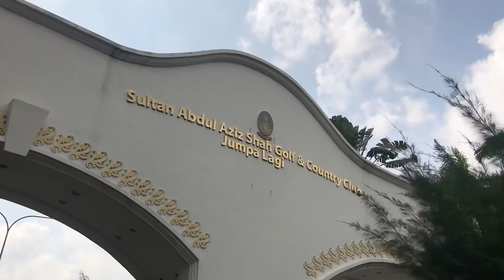KAYUHAN SARAPAN ATAS BUKIT | JARAK PENDEK JANJI ENJOY | TASIK PERPUSTAKAAN SEKSYEN 13 | SHAH ALAM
Kayuh semata-mata nak sarapan je...isi masa waktu pagi yang terluang...sambil sambil tu aku test camera 360 One X...

sambil-sambil tonton,jemput follow :

                     kayuhdanpicnic